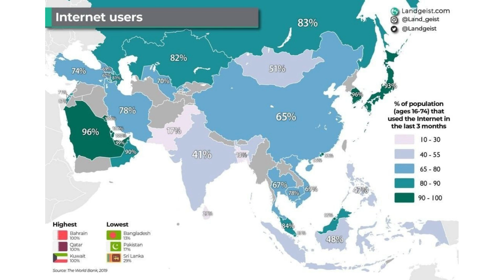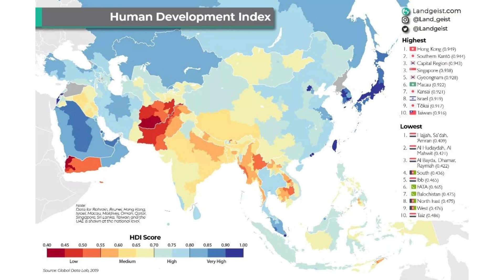Maps that will change the way you see Asia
00:00 Main European import partner of Asian countries
0:12 Percentage of people that used the Internet in the last 3 months
0:24 Is the capital the most populated city in the country?
0:36 Most similar country to each Asian nation
0:48 Foreign-born population as a percentage of the total population
1:00 Most famous dead person of some countries
1:12 Large cities in Asia
1:24 If 100 people lived in Asia, where would they live?
1:36 Human development index
1:48 Images of Asia
2:00 Stereotypes about Asian countries
2:12 Timezones in Asia
2:24 Number of mobile phones lines per 100 people
2:36 Best selling car brand of each Asian country
2:48 Subscribe for more maps!